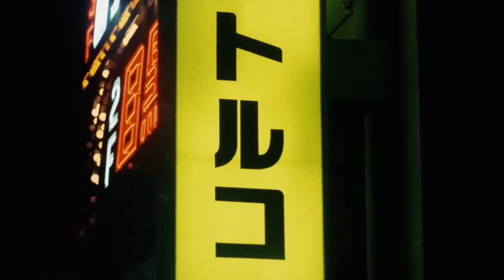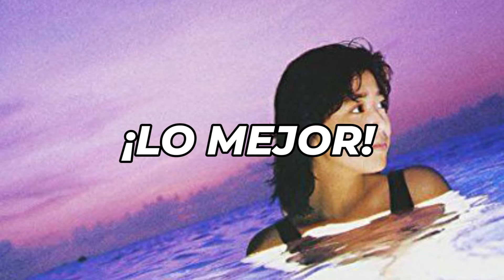🎼¿Por qué el CITY POP tuvo su GRAN regreso? | Sol Naciente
¡¡¡Y continuamos con el mes del CITY POP!!!

Hoy hablaremos del loco pero sabroso regreso del City Pop, además, te contaremos por qué ha pegado tan duro desde que YouTube empezó a recomendarlo, así que quédate porque esto se va a poner bueno.